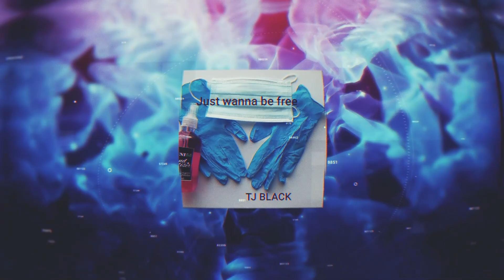Indie Network Radio Show - Episode 31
Aligning the power of time-proven RADIO SHOW EXPOSURE with UNIQUE MODERN SOCIAL MEDIA NETWORKING

A weekly radio show produced by Indie Network dedicated to showcasing the best of the independent music.

Indie Network radio show is broadcasted on :

53 FM, DAB, and digital radio stations

Satellite Belintersat-1 covering 595 mill. audience.

Amazon Fire TV ( audience over 40 mill.)

Apple TV ( audience 160 mill.)

ROKU ( audience 56 mill.)

We are broadcasting worldwide with more stations joining regularly. A full list of radio stations broadcasting Indie Network Radio Show can be found

All tracks broadcasted by Indie Network Radio Show are automatically submitted to charting in Official European Independent Music Chart (Top Indecouvertes - Rising Chart)

You can always find previously broadcasted radio shows on YouTube, Amazon Fire TV, Apple TV, ROKU.

📲 Wondering what is that Modern Social Media Networking we are talking about?

🎵 📀🎤 If you would like to be considered for exposure on Indie Network Radio Show please submit your music